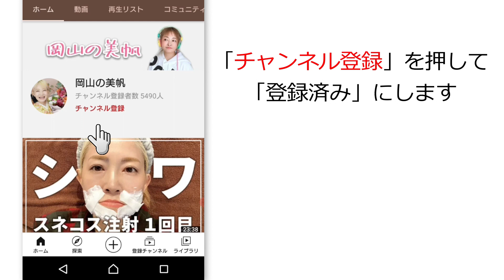【626】2022年あけましておめでとうございます。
2022年のご挨拶